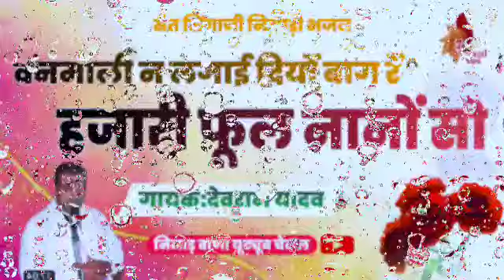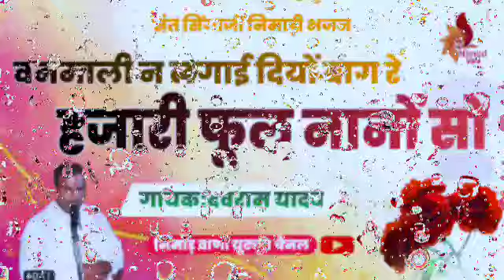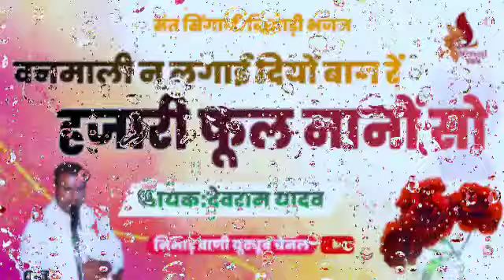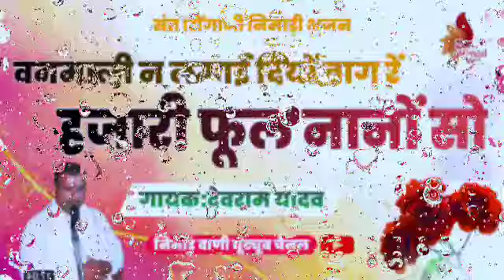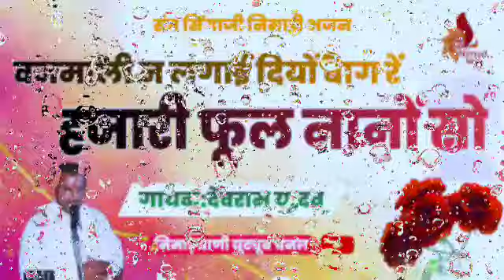संत सिंगाजी निमाड़ी भजन | वनमाली न लगाई दियों बाग रें हजारी फूल नानों सों | देवराम यादव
सिंगा जग में जीवता, सेवक सुमरे पास,
 जन कारण तन धारियों, ब्रम्ह प्रकाश ज्योति,

▬▬▬▬ஜ۩۞۩ஜ▬▬▬▬
 ▬▬▬▬ஜ۩۞۩ஜ▬▬▬▬